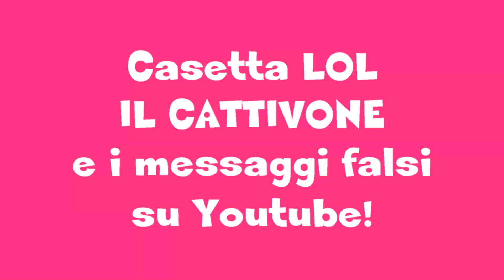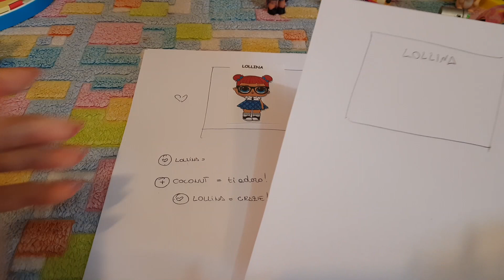LOL SURPRISE = IL CATTIVONE è TORNATO! Storia By Lara e Babou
Altra storia super importante!! Questa volta vi spieghiamo come capire se i commenti che leggete su youtube sono veramente dei vostri youtuber preferiti oppure se sono di qualche malintenzionato.
Vi spieghiamo un semplice trucco che vi aiuterà a difendervi, e una regola importantissima: non lasciare mai mai mai il vostro numero di telefono o indirizzo in un commento su youtube!!
In questo canale siete protetti, non vi chiederò mai numeri ed indirizzi, se vi chiedono queste cose altri utenti, avvisate i vostri genitori.
Se vi chiedono di iscrivervi ad ALTRI canali, prima avvisate i genitori. ^_^ w il t.p.team